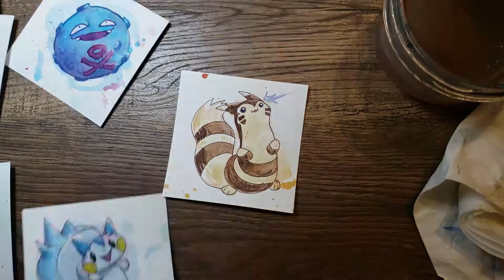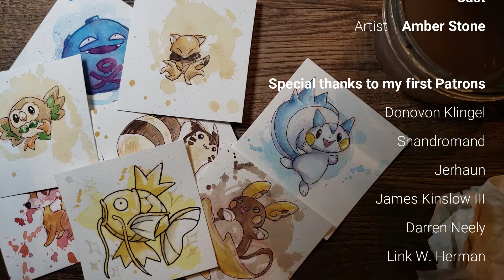Watercolor Wednesday, Episode 44: A Bunch of Pokemon! Abra, Raichu, Pachirisu, Magikarp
Welcome to Watercolor Wednesday! Today is a whole bunch of Pokemon!
Abra, Magikarp, Pachirisu, Furret, Raichu, Fennekin, Rowlet, Koffing